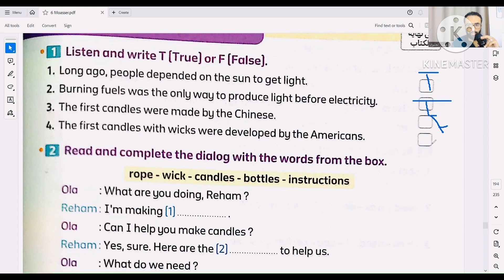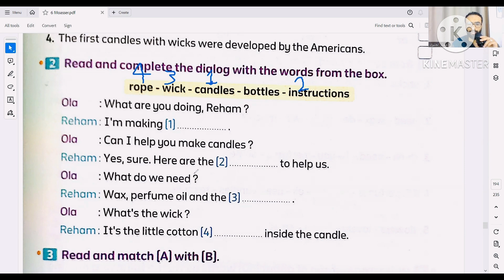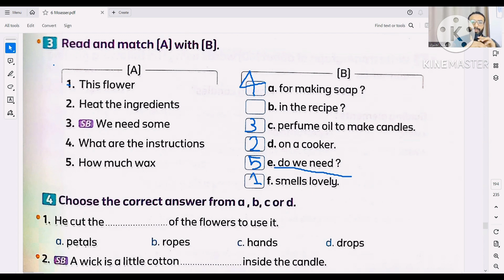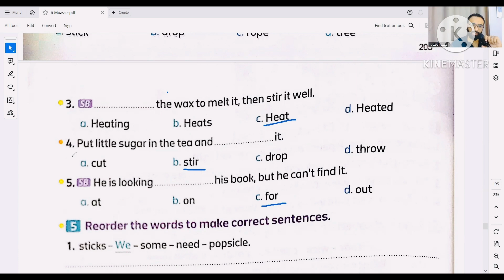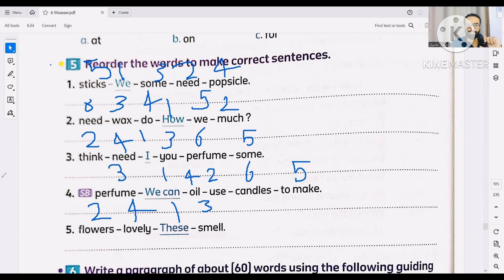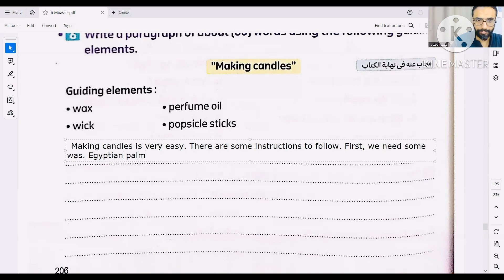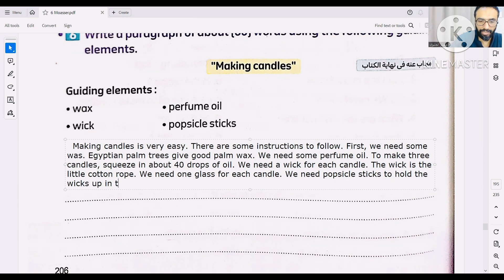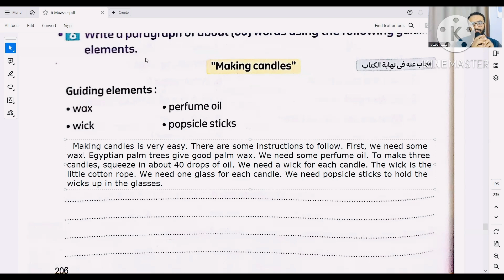كونكت 6 | شرح مسترانجليزي | كونكت الصف السادس | Connect 6 | حل تمارين الدرس الأول الوحدة السادسة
هذا الفيديو هو حل مبسط    جداً    لمنهج كونكت للصف السادس الترم الأول
أسلوب ممتع و شيق مقدم من قناة مستر انجليزى للوحدة الخامسة الدرس الأول unit 5 lesson 1
حل و مراجعة مهمة جدا

فيديو البرجراف

🌹كورس الفونكس 🌹